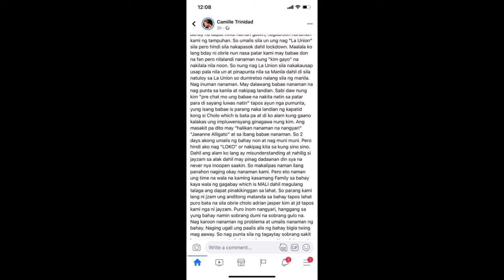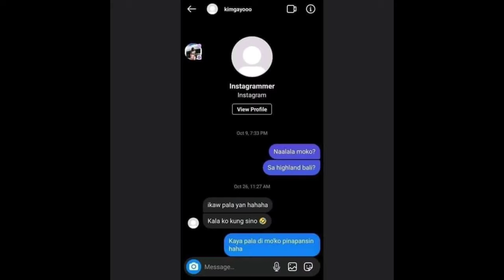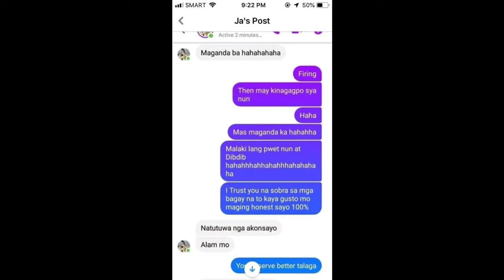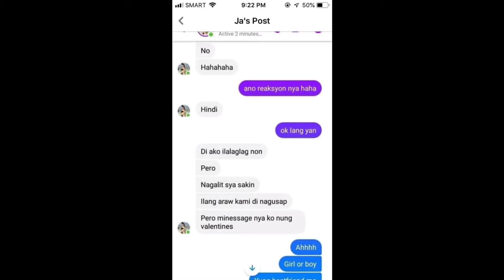JAMILL HIWALAY NA | CAMILLE TRINIDAD NAG SALITA NA